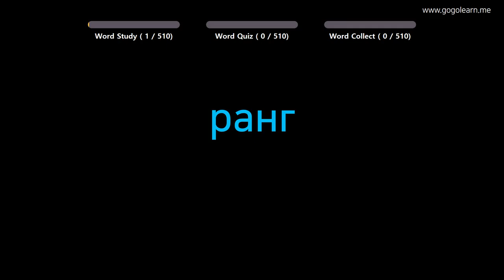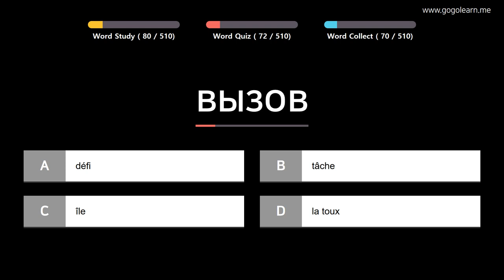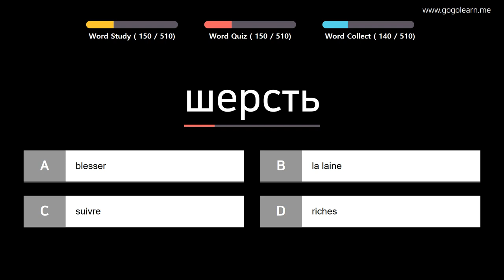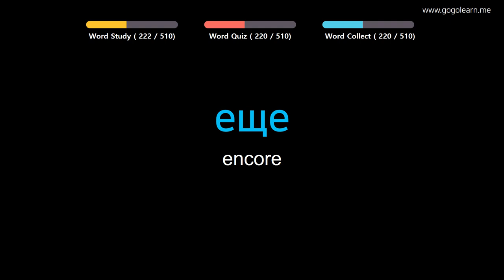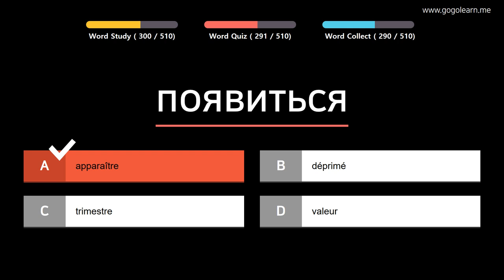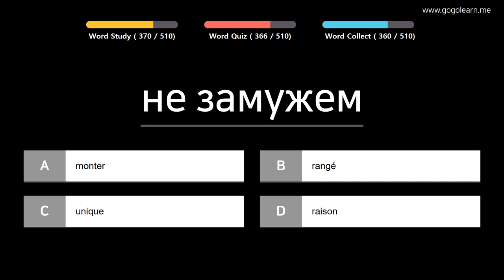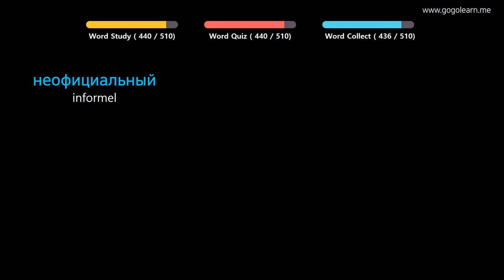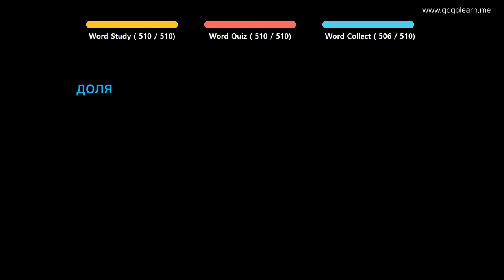Apprendre le Russe | Vocabulaire Russe collège de base | Golearn